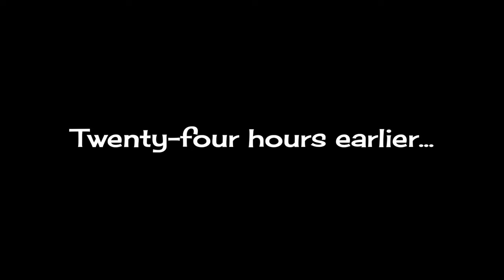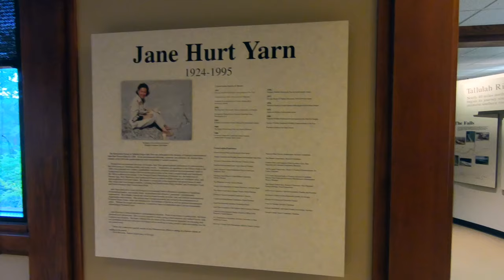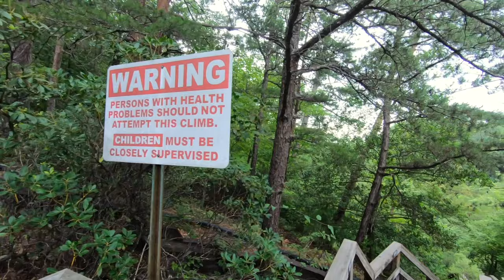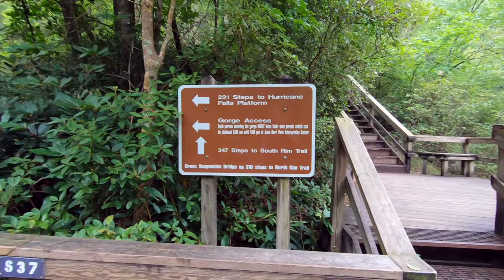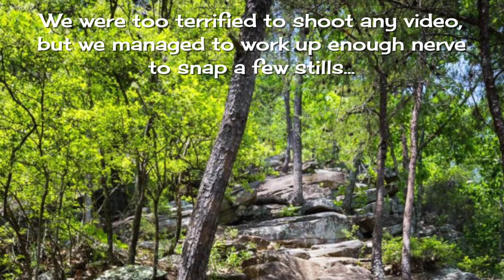Tallulah Gorge State Park (Pt. 1) | Hiking or ROCK CLIMBING??? - (Mission 009)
After climbing out of Tallulah Gorge, we felt the urge to shout "DELIVERANCE!" to the Heavens, as we then totally understood how Burt Reynolds and Jon Voight felt at the end of that movie! Well, maybe we exaggerate a little... Take a look at our visit to Tallulah Gorge State Park in the Georgia mountains, where we foolishly jumped into the infamous "Gorge Trail Hike." Rushing waters, jagged boulders and broken toes all conspired to wear us down, but we conquered the trail and lived to tell the tale!

You'll get to see us make all sorts of RV-rookie mistakes, but have a grand time making them!